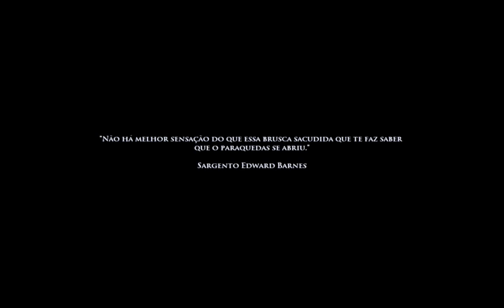Medal of Honor Airborne Video 02 ReShade Test